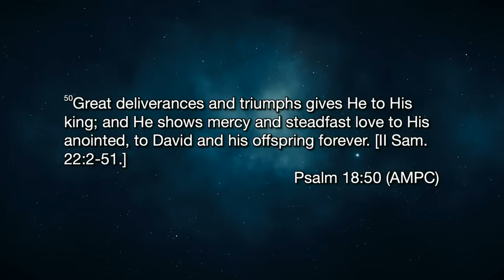God's Love: A Supernatural Weapon? // Kerrick and Racquel Butler join Katie Souza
Kerrick and Racquel Butler join Katie to discuss how God's Love for us is a POWER, a supernatural weapon, that can cast out fear and the torment that goes with it!